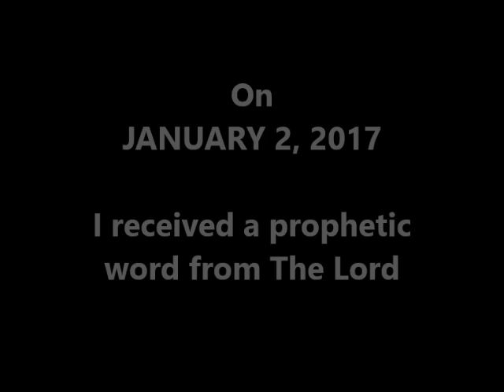PROPHETIC WORD FROM THE LORD FULFILLED